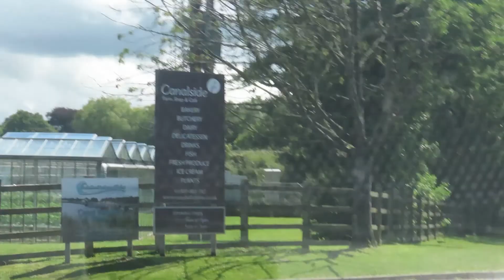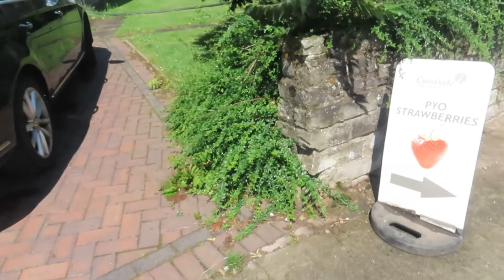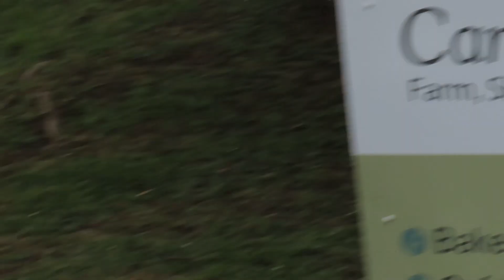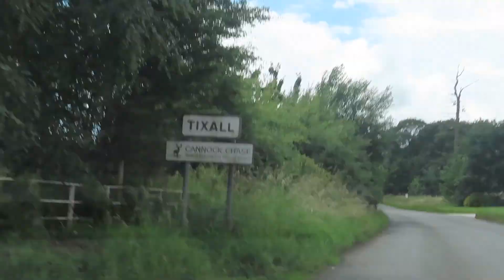Canalside Farm Strawberries Picking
Short trip to Canalside Farm to pick strawberries by ourselfs.